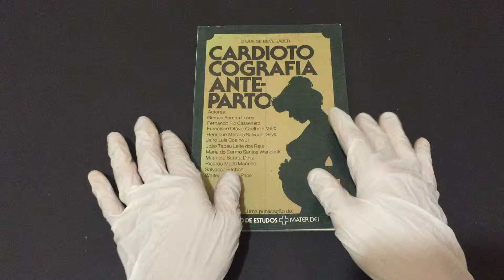COMPRE AGORA:Cardiotocografia Ante Parto